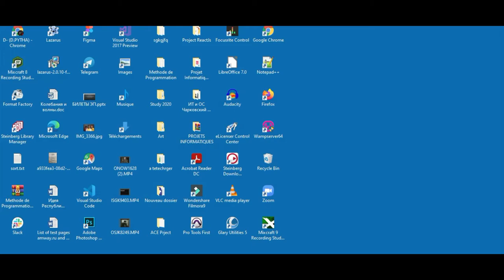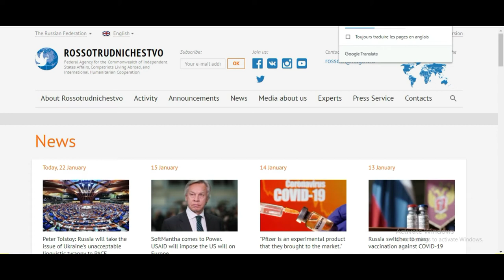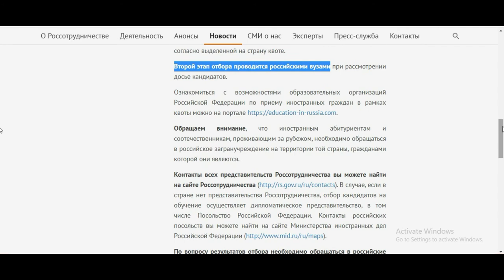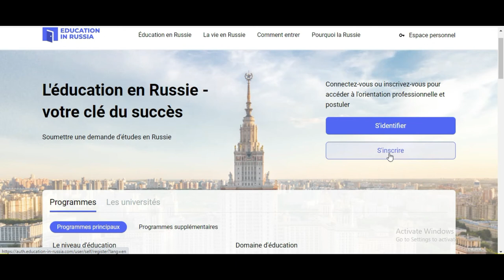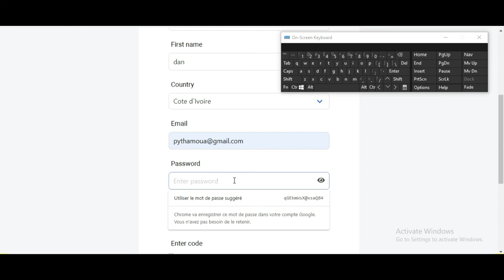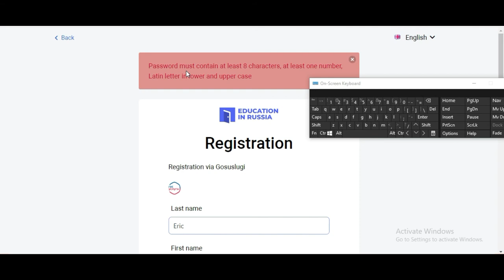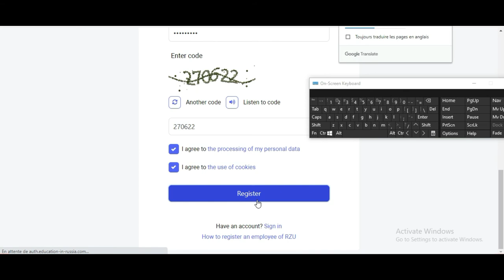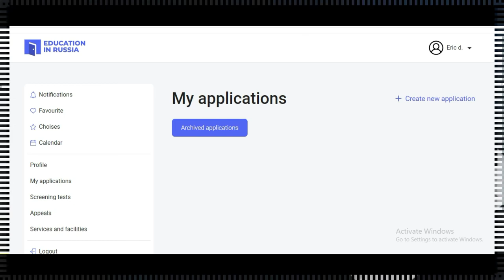BOURSE DE RUSSIE 2021-2022 ( PREMIER ENREGISTREMENT )